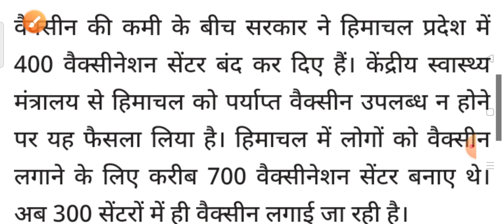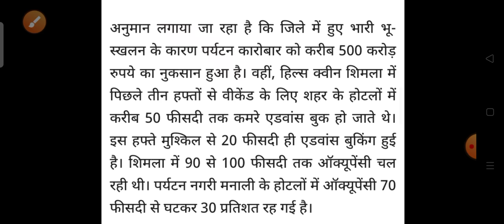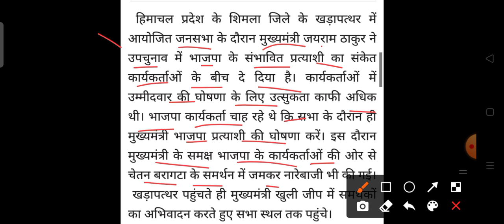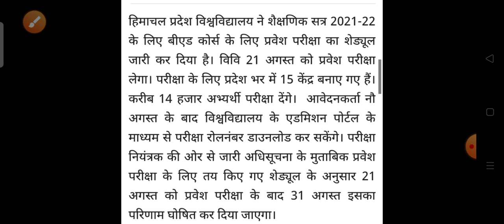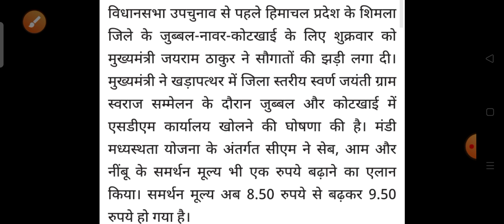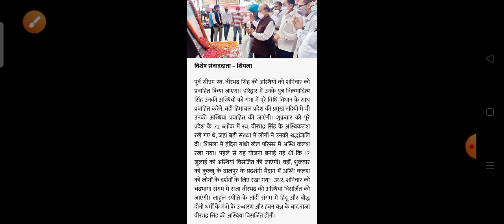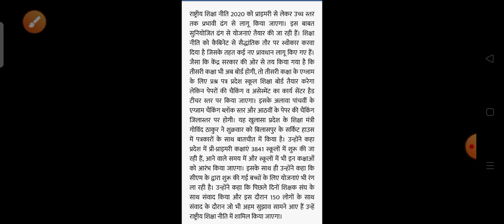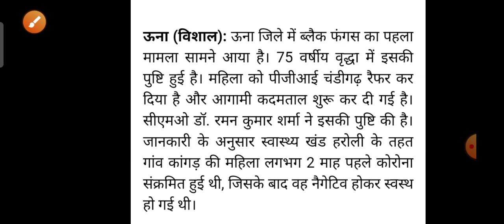17 July 2021||हिमाचल प्रदेश की सभी ताज़ा खबरें hpnews||HP Breaking News